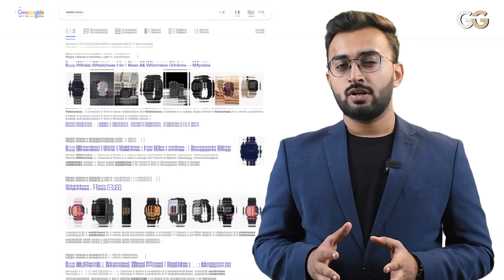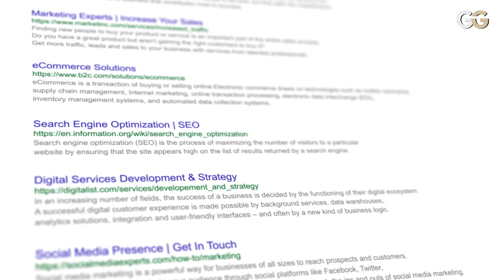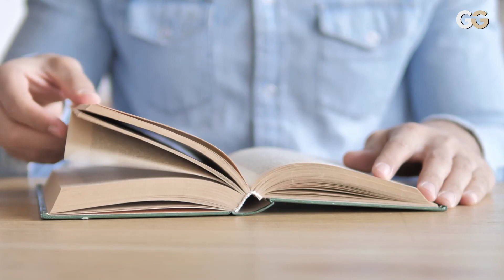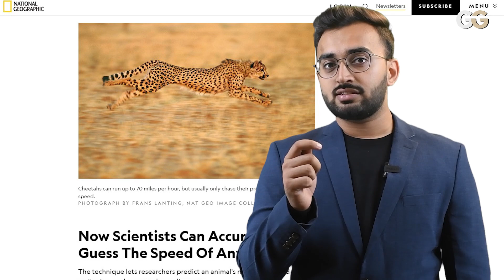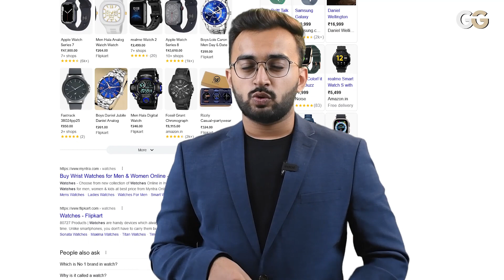What is SEO & How Does it Work in HINDI | Complete Step by Step Guide by Dhruv Gajjar | Guni Guru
Search Engine Optimization Full Information

Check all the video courses of Dhruv Gajjar on GuniGuru

Google Search is an amazing platform to find information on the web. Learn about the Powerful Techniques and Advanced tools to help you find the right information in shortest time.

Google Search has become a very integral part of our lives. We use it for literally anything nowadays and with the exponential increase in the amount of content on the internet, it has become very important for us to learn the Art of Google Search to get to the exact results that can answer or query.

In this course you will be able to learn:

Web Search
Image Search
How Google Search Works
Choosing Keywords
Search Suggestions
Knowing in detail about the search query
Translations
Google Advanced Search
Google Patents & Google Scholar
Reading the SERP
Content Formats on Google
Web Organization
Search Operators
Search Accelerators
Filters
Credibility of result
Misconceptions of Google Search and much more...

Best Train The Trainer Live Program with Guaranteed Results in India

Welcome to Guni Guru - Your Life Coach YouTube Channel!